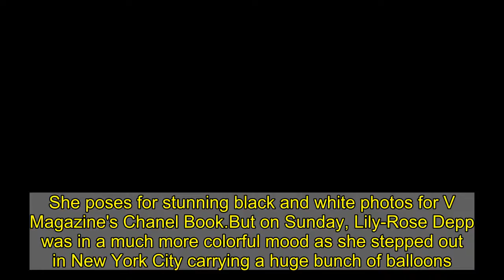Lily-Rose Depp carries enormous bunch of colorful balloons in NYC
She poses for stunning black and white photos for V Magazine's Chanel Book.But on Sunday, Lily-Rose Depp was in a much more colorful mood as she stepped out in New York City carrying a huge bunch of balloons.The 21-year-old was accompanied by a male friend and they enjoyed coffee to go as they strolled along.   The daughter of Johnny Depp and Vanessa Paradis was dressed in a black quilted jacket and blue jeans.  She wore her hair back from her face and had on a burgundy face mask.In addition to the balloons, she carried purchases in a blue plastic store bag   Lily-Rose is following in the footsteps of both her parents, forging a career as a model for Chanel as well as an actress with several film roles under her belt.  The celebrity offspring has been modeling since her early teenage years and has been the face of Chanel's fragrance No. 5 L'Eau in 2016 and appeared in a campaign for Chanel's beauty line in 2017. Her acting career includes roles in movies like Planetarium (2016), The King (2019)  and the sci-fi thriller Voyager which is released this coming Friday.